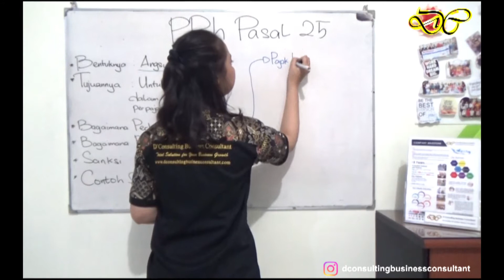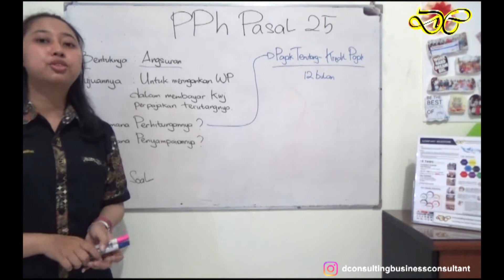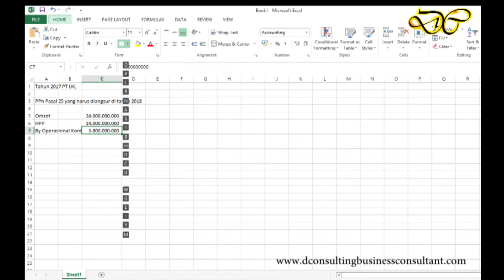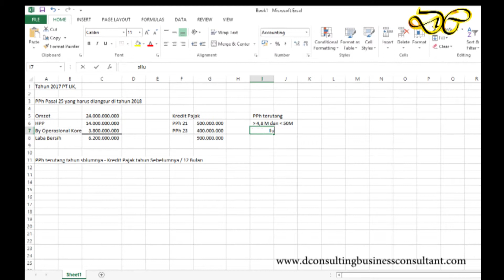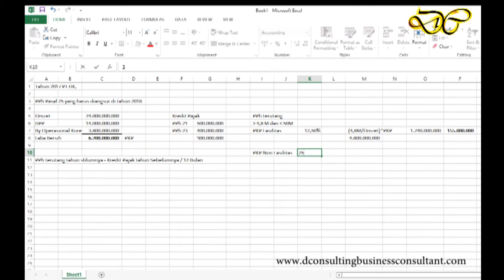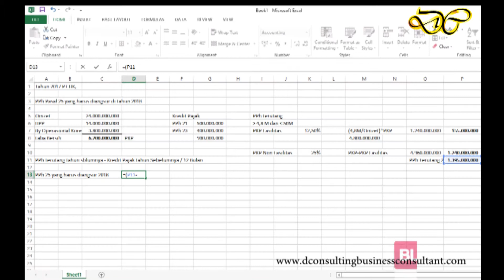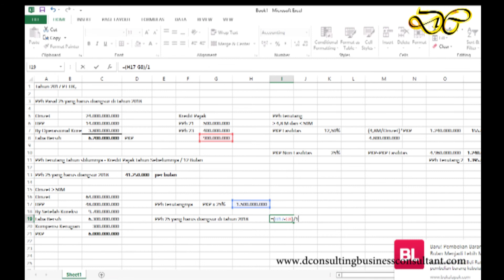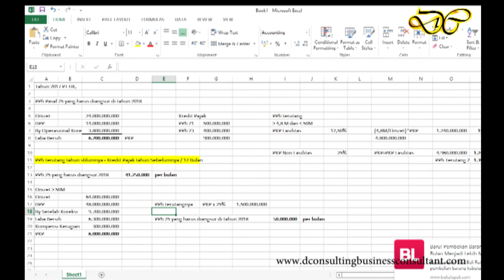Whats New On PPh 25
Konsultan, konsultan pajak, konsultan pajak surabaya, konsultan keuangan

Masih bingung cara menghitung PPh 25??? dan mau tau apa saja hal baru dari peraturan itu? D'Consulting Business Consultant kali ini akan Live pada channel YouTube "dconsultingbc"
dengan topik *Whats New On PPh 25*

yang akan membahas tuntas tentang PPh 25 beserta contoh soal yang terkait perhitungan dan pembayarannya

Dengan pemateri spesial :
Isnaeni Falidiya
Konsultan yang berpengalaman menangani berbagai macam perusahaan di Indonesia